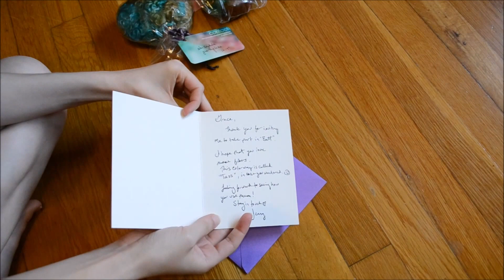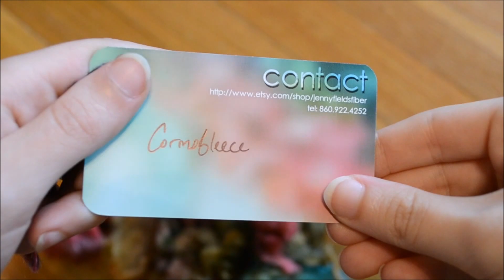Unboxing Jenny Fields Fiber Hand Dyed Locks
Jenny Fields Fiber

Learn my techniques

-- LINKS --

Some of the products have been sent to me to review and feature.